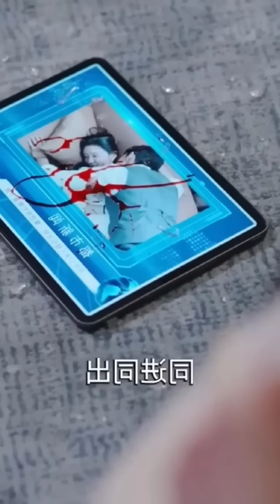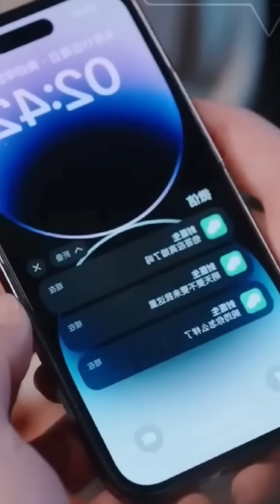Ep-1/Physco Ceo Treat Her Wife like Toy And got pregnant forcefully To Take Revenge/newdramainhindi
Ep-5/Young Master Blames His Wife For Sister Death/physco master and innocent wife

🥏Hidden Marriage Of Rich Ceo Who hides his Wife/Hidden Wife chinese drama explained in hindi

chineseserial
chinesedrama
chinesedrama2021
korean drama
koreandramainhindi
poisonelovetrailer
poisonedloveepisode1